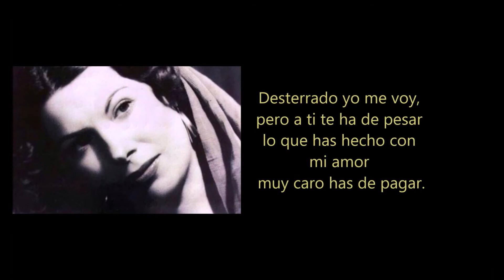El Nuevo desterrado con Juanita Escoto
Acompañada por la Orquesta de Juan S. Garrido
Letra: Gabriel Luna de la Fuente